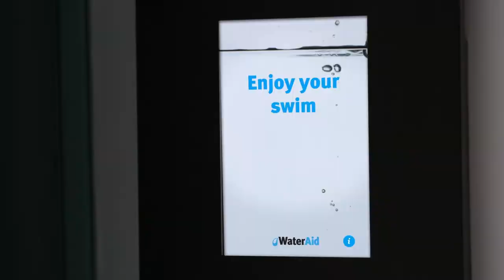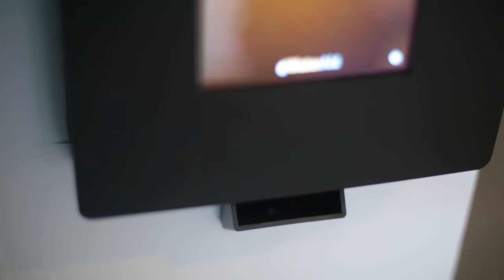WaterAid Hope Locker